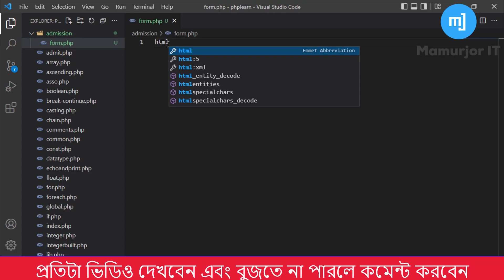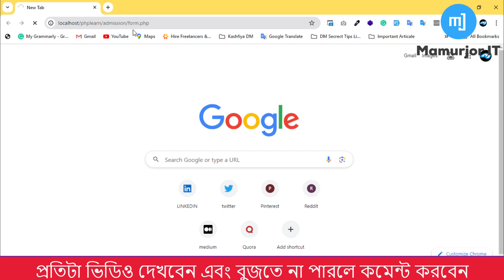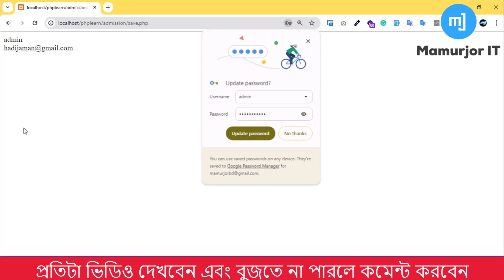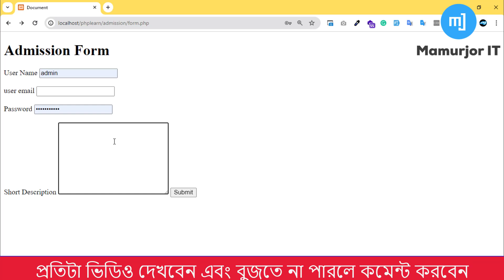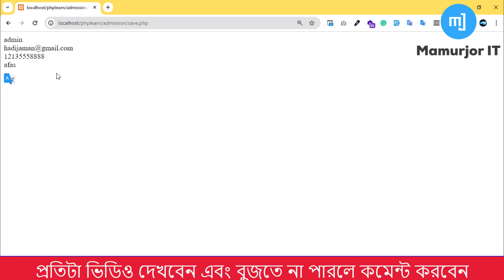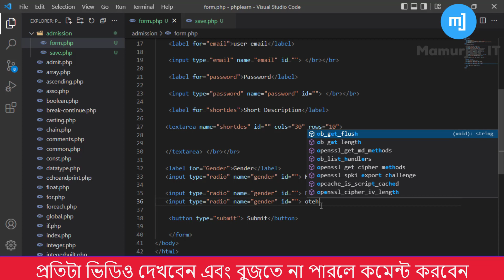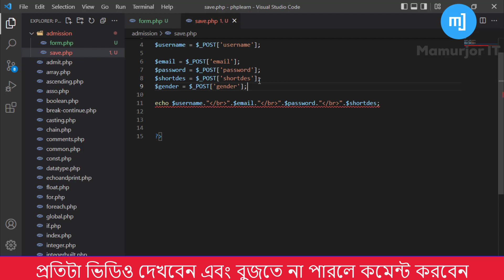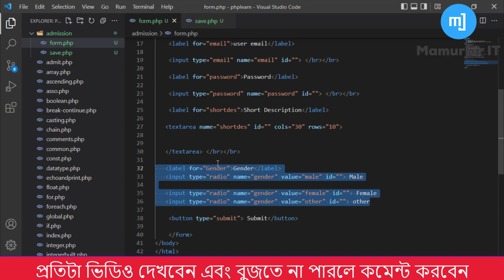PHP Form Handling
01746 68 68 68